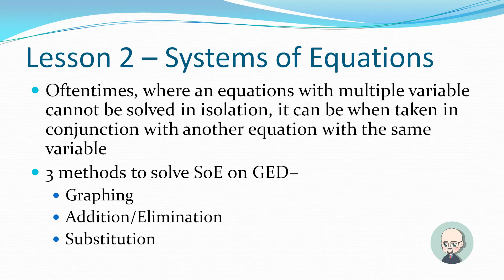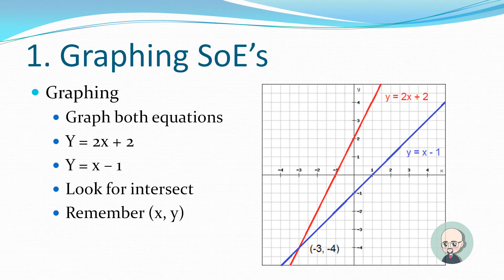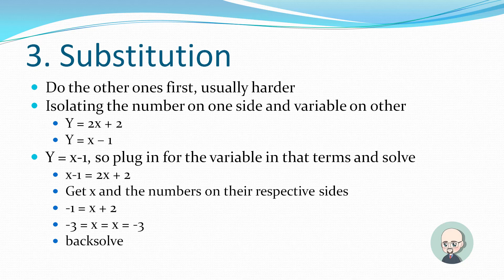GED Mathematics 2.2.1 - Systems of Equations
Solving Systems of Equation Using 1) Graphs 2) Elimination 3) Substitution